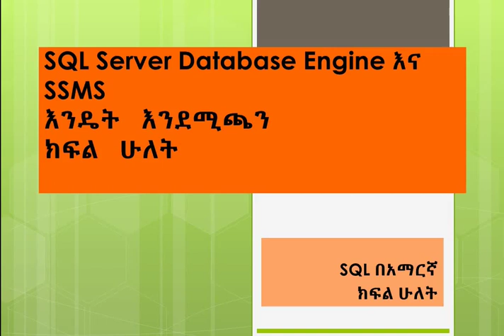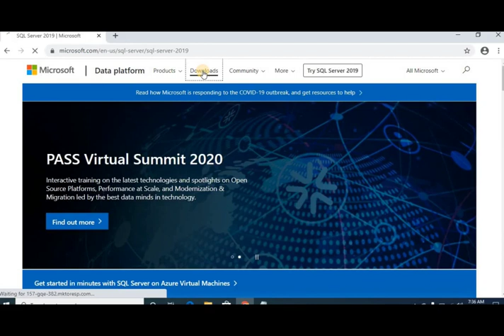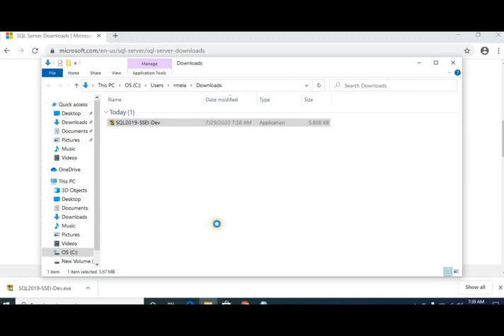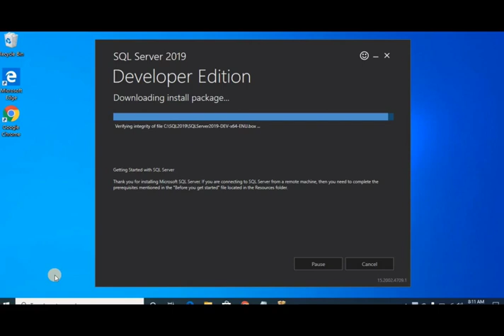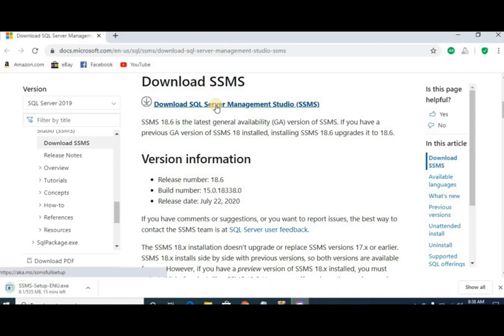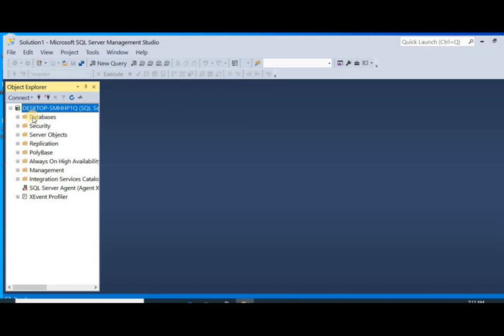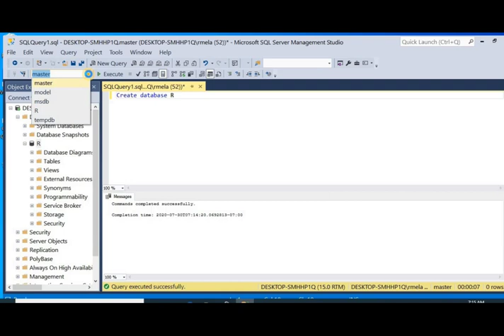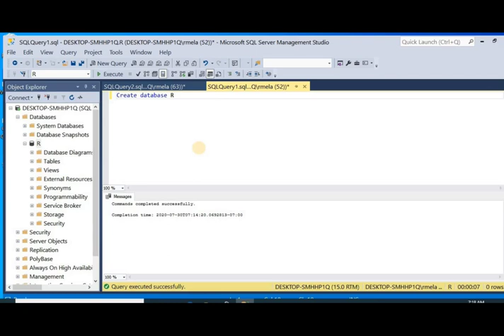Downloading SQL Server in Amharic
Learning How to download SQL Server and SSMS in Amharic- Part Two
SQL Server እና Management Studio እንዴት እንደምንጭን Tutorial- ክፍል ሁለት
SQL Server እንዴት እንደሚጫን ደረጃ በደረጃ እንማራለን
We are going to learn Downloading SQL Server Step-by -Step